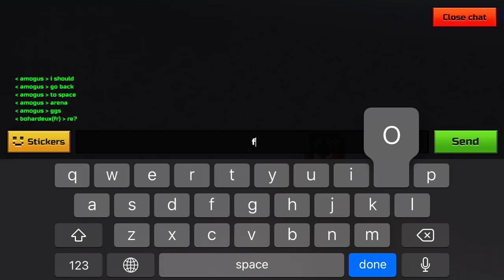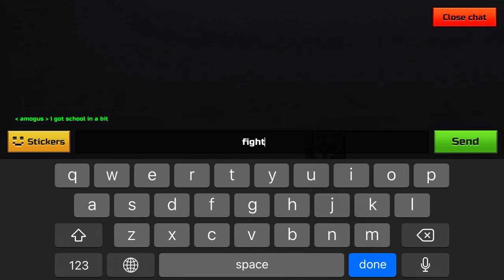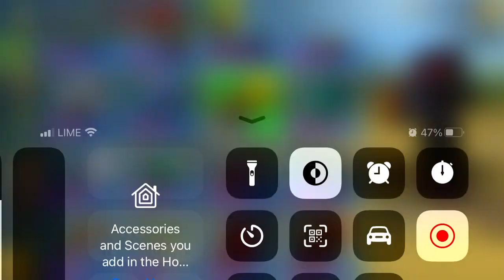TOP WORST REGRET MOMENT *CAUGHT ON CAMERA*